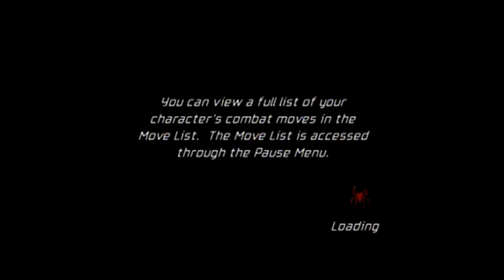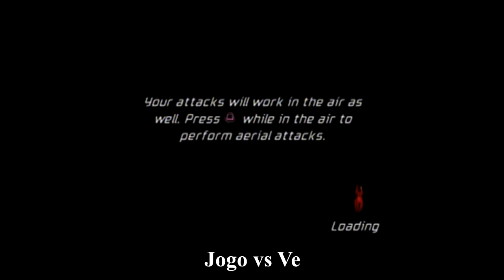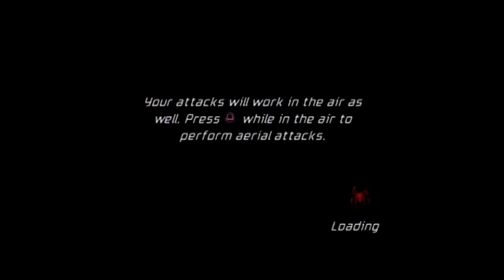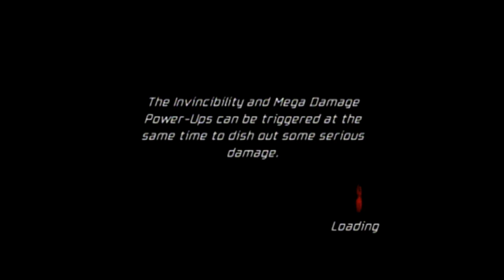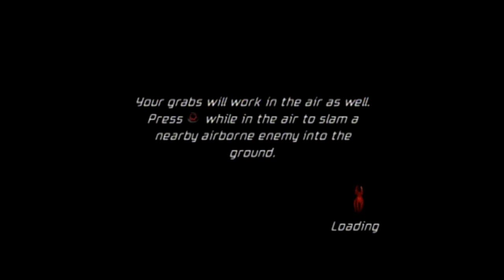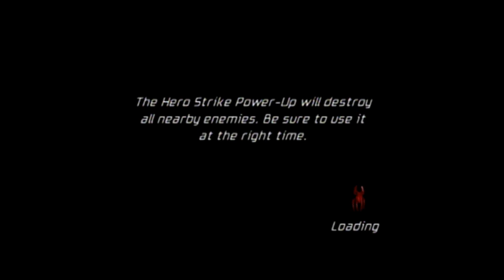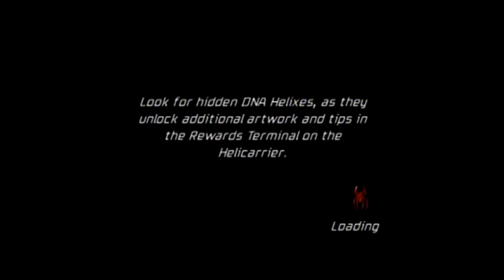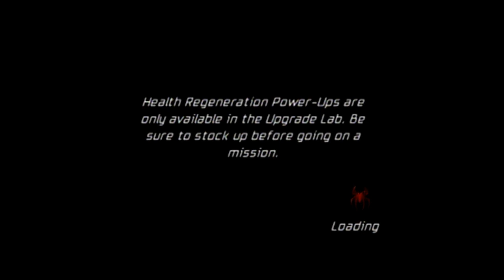Soft Reset Spider-man Friend or Foe Tournament